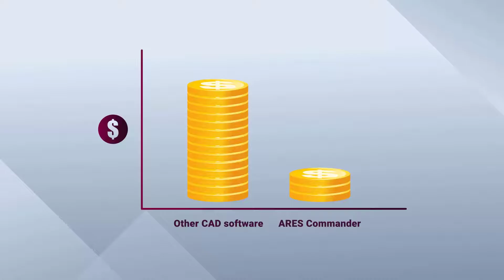Software ARES Commander CAD para DWG | CAD 2D e 3D moderno para Windows, Mac e Linux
- O software CAD baseado em DWG existe há mais de 40 anos e assim como milhões de profissionais é a sua ferramenta essencial na criação
e modificação em desenhos técnicos em 2D e 3D.

Você não quer mudar a maneira como você trabalha, mas também não quer mais um alto preço, ou ser forçado a excessivas taxas de inscrição.

O que torna o ARES Commander a combinação perfeita para você!

Um software CAD 2D e 3D rico em recursos profissionais que oferece uma troca fácil,

O ARES Commander é executado em computadores Windows, Mac e Linux.

Ele oferece uma compatibilidade incomparável com o AutoCAD e outros programas semelhantes, permitindo que você leia, modifique e salve diretamente no formato DWG.

E a melhor parte: o ARES Commander oferece tudo isso por uma fração do custo de outro software CAD mais caro, com opções de licenciamento muito flexíveis para escolher.

De diálogos a comandos no teclado, a interface do usuário parece naturalmente familiar e é otimizado para facilitar uma transição perfeita de qualquer outro software CAD.

E tem muito mais!

ARES Commander acelera a produtividade com recursos inteligentes garantindo que você pode até importar Arquivos Revit e IFC para automatizar a produção de desenhos para projetos BIM.

Você também pode melhorar significamente a conexão com o ARES Trinity, adotando tecnologias móveis e de nuvem entre dispositivos e plataformas - uma inovação no setor de software CAD.

Então, se você é um veterano do CAD ou um novato em CAD, O ARES Commander é sua melhor escolha por muitos anos.

Visite para saber mais e ativar um teste gratuito de 30 dias.